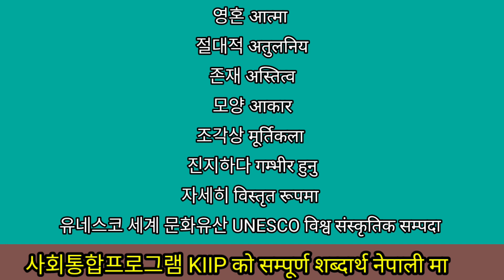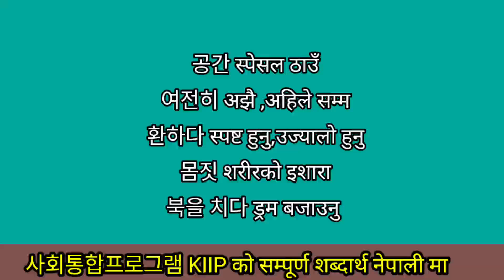4 단계 5 과 어휘 (chapter 5 vocabulary) kiip level 4 meaning korean to nepali / 사회통합프로그램 2024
4 단계 5 과 어휘 (chapter 5 vocabulary) kiip level 4 meaning korean to nepali / 사회통합프로그램 2024

4 단계 4 과 어휘 (chapter 4 vocabulary) kiip level 4 meaning korean to nepali / 사회통합프로그램 2024

4단계 3 과 어휘 (chapter 3

4단계 2 과 어휘 (chapter 2 epstopik kiip 사회통합프로그램 korealearning eps korean koreangrammer topik vocabulary) kiip level 4 meaning korean to nepali / 사회통합프로그램 2024

4단계 1 과 어휘 (chapter 1 vocabulary) kiip level 4 meaning korean to nepali / 사회통합프로그램 2024

सम्पूर्ण लाई यस youtube channel मा स्वागत छ
हामी सक्दो कोसिस गर्ने छौ राम्रो राम्रो vedio बनाउन

धेरै धेरै धन्यवाद

kiip level 3 meaning korean to nepali ,kiip level 4 meaning korean to nepali ,사회통합프로그램 2023,kiip test, 사회동화 프로그램 1 단계,사회동화 프로그램 2 단계,사회동화 프로그램 3 단계,
사회동화 프로그램 3단계, 사회동화 프로그램 5단계,사회통합프로그램 종합평가,사회통합프로그램 종합평가 시험문제,사회통합프로그램 종합평가 시험문제,eps topik,e9,eps nepal,eps topik 2023,eps topik listning, eps top
topik listning, eps top

korean sentence structure,

korean classes for beginners,

korean grammer,

korean language,

korean grammar,

korean alphabet,

korean bhasha,